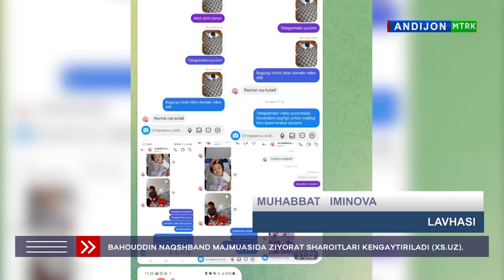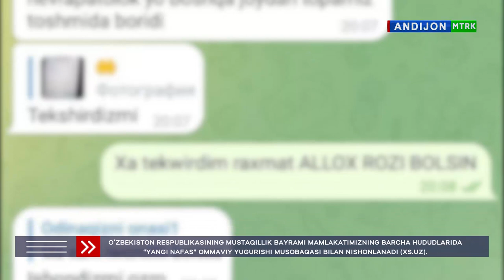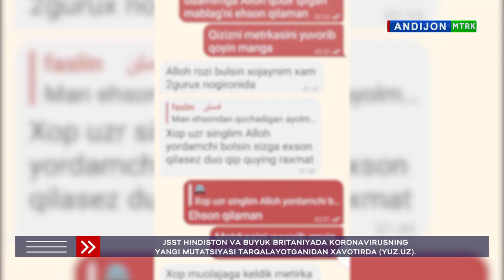Jinoyatga jazo muqarrar!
Internet tarmog‘i orqali firibgarlik yo‘li bilan 25 million so‘mga yaqin pullarni ehson sifatida o‘zlashtirgan fuqaroga nisbatan jinoyat ishi qo‘zg‘atildi